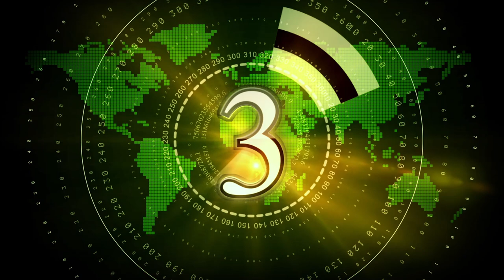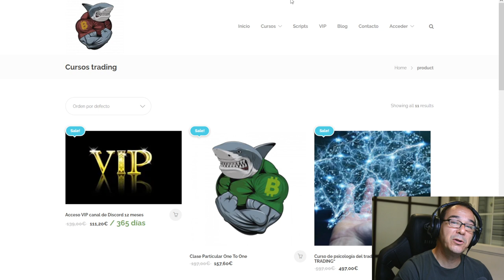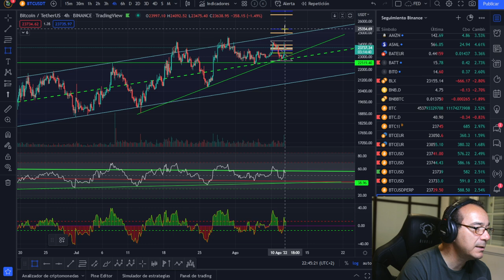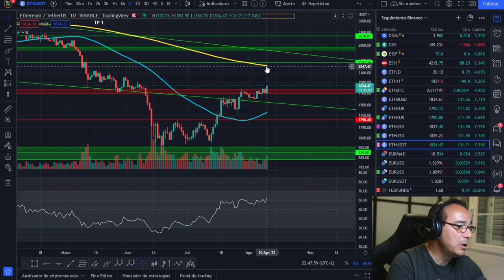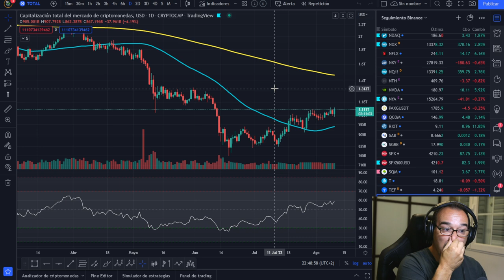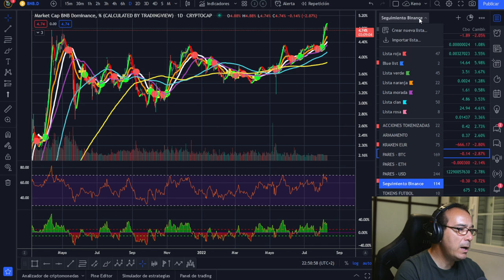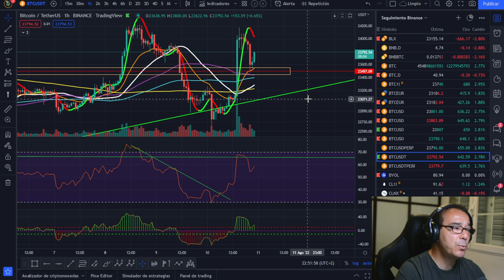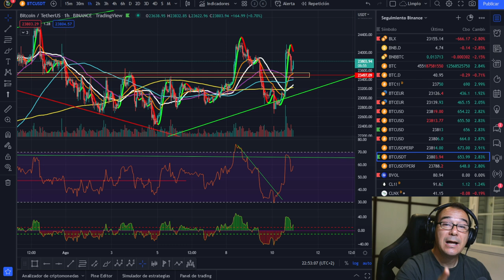🚀 BITCOIN 🤑🤑¿QUEREIS MÁS?💵💵 ¡OBJETIVOS!.....